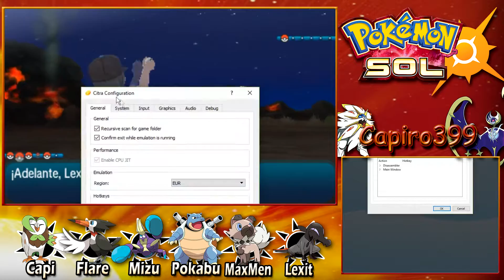POKÉMON SOL EPISODIO 21 | Otra vez de noche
Terminaremos de explorar el volcán y luego accederemos a la ruta 8 para dirigirnos a la próxima prueba.

Serie de Pokémon: Pokémon Sol. Episodio 21.

Cualquier duda o sugerencia dejarla en los comentarios.